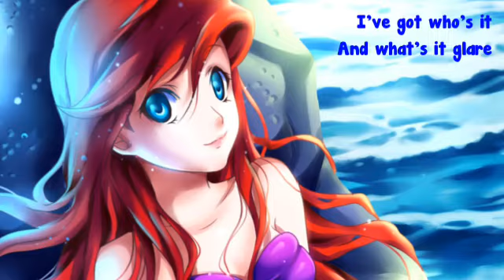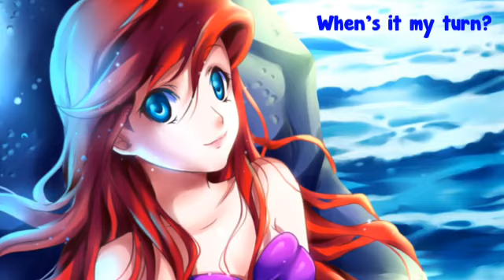Nightcore - part of that world (the little mermaid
From the musical (not Disney, this version)
From the little mermaid